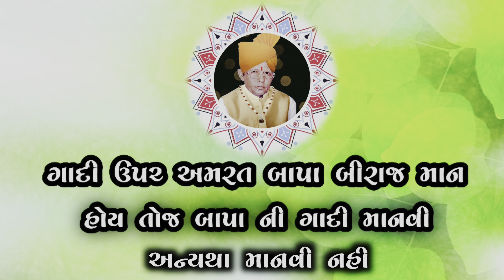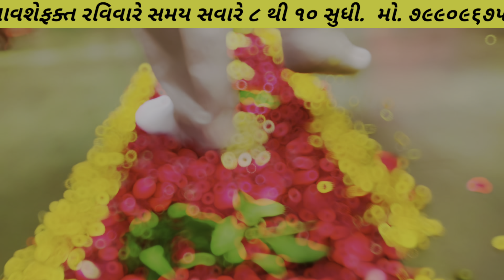દિકરી ની હાલત તો જુઓ.. મોં.8238820862-9924623901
મંદિર નું સરનામું‌ 🛕 ગામ મોટી ખડોલ જીલ્લો ખેડા મહુધા થી આગળ ડાકોર પહેલા દર રવિવાર ના રોજ માતાજી ની ગાદી/ સમય સવારે 10 થી સાંજે 5 સુધી